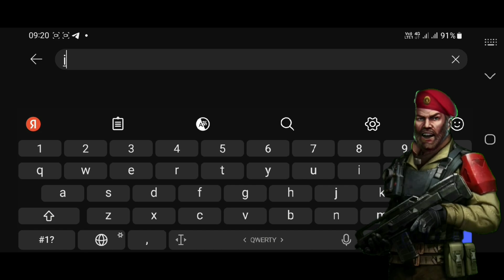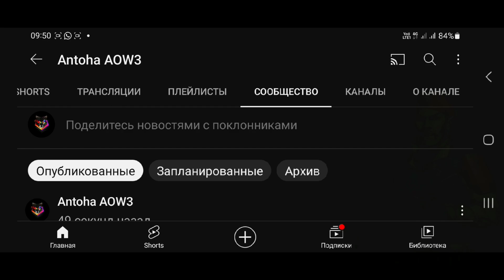Бой из режима 2х2 | Опять скилов словили.Хитрые манёвры в бою | Art of war 3